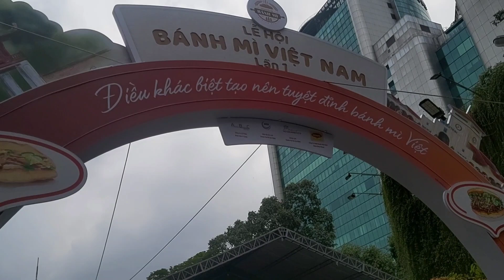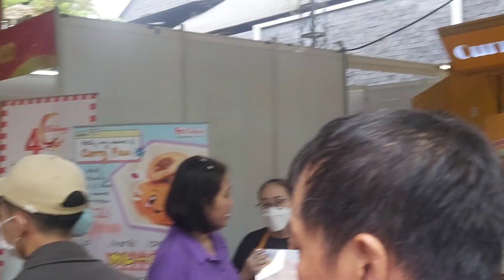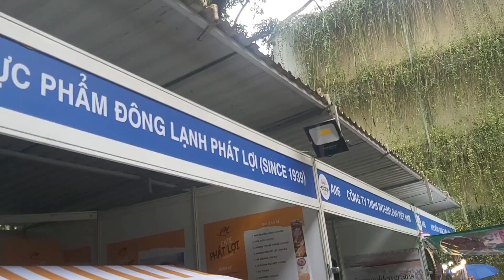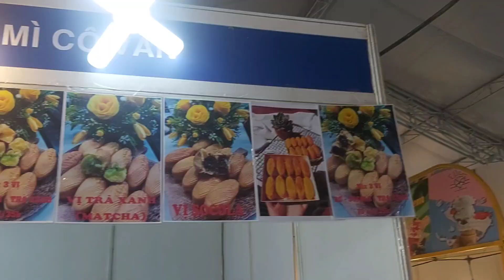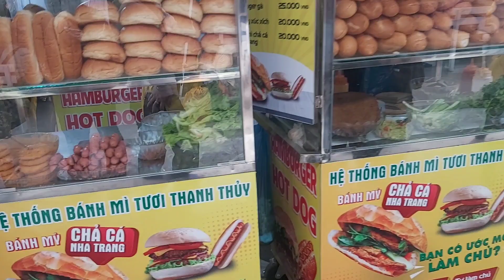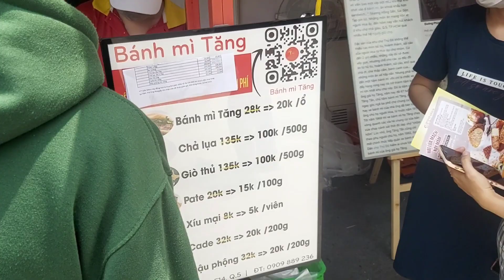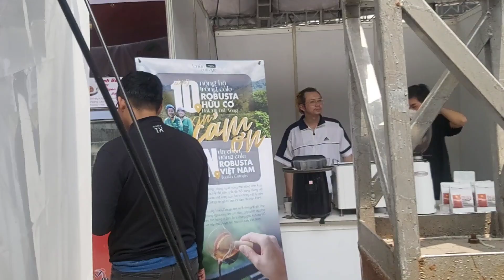lễ hội bánh mì việt nam,30/3 đến 04/4.2023, nhà văn hóa thanh niên,quận 1